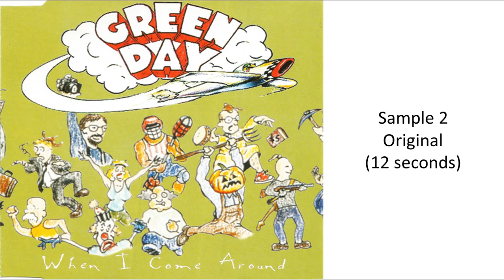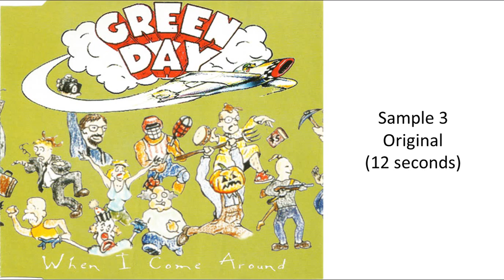When I Come Around by Green Day but I sing it and an AI makes more of the song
When AI Come Around
0:00 Sample 1 from beginning of song
1:00 Sample 2
2:00 Sample 3
3:00 Sample 1 from middle of song
3:48 Sample 2
4:36 Sample 3